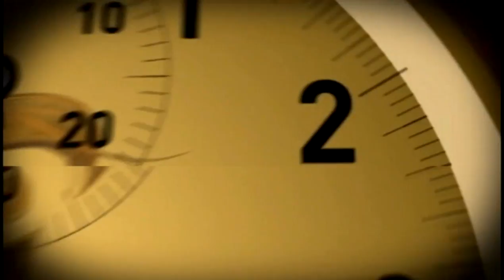OUT LIFE, Red Carpet Premier part1 ON GTV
Pilot Premiere of Out Life, a new dramedy about life, love, and the pursuit of great hair care. Set in ATL, Sugar Salon hosts a feisty group of twenty somethings searching for balance: personally and professionally.

Created by: Cayce Guest
Written by: Tonina Kelly
Directed by: Amber L. DeVos